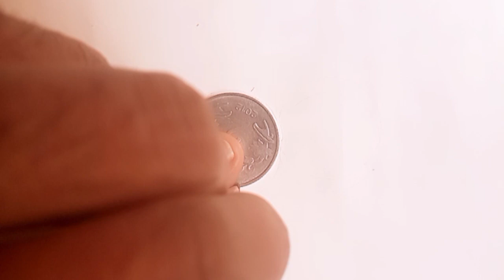How to create 3d heart from coin || Easy drawing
About this video - Doston aaj ki is video mein ham 3d heart banana seekhenge
Queries solved :
1) how to create 3D heart from coins
2) 3D heart drawing
3) drawing tutorial very easy
4) 3D Dil Kaise banaen
5) Dil banane ka tarika